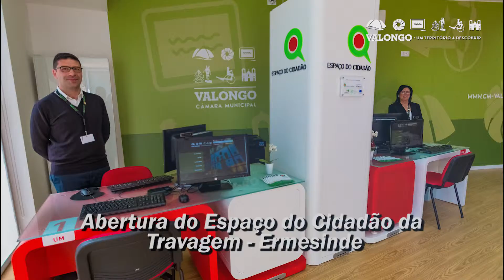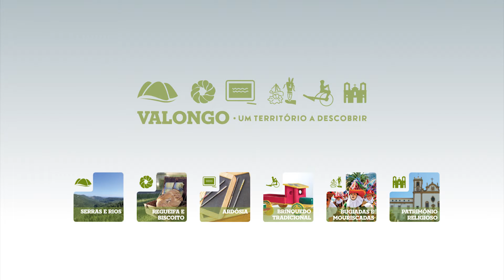Revista do ano de 2017